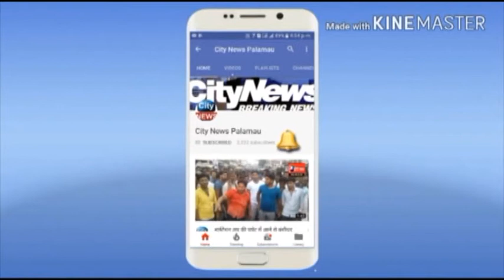सीधी बात वार्ड न ० --20 के वार्ड पार्षद प्रत्याशी अजय कुमार प्रजापति के साथ